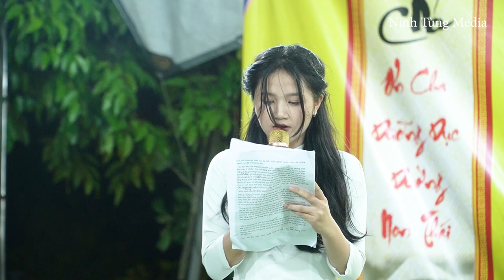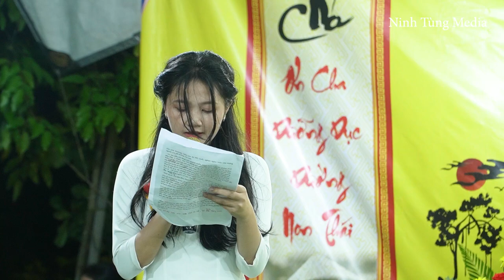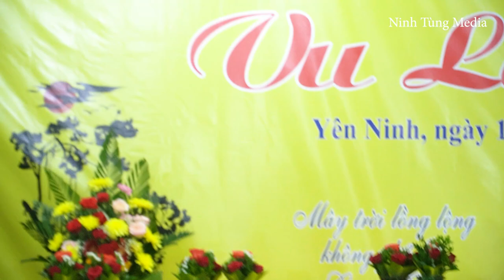Bài phát biểu của Ngọc Diệp hoài niệm về ân cha mẹ nhân mùa Vu Lan chùa Phúc Lâm La Xuyên